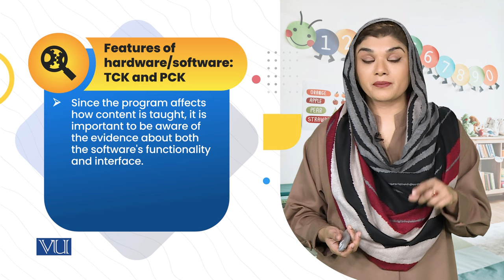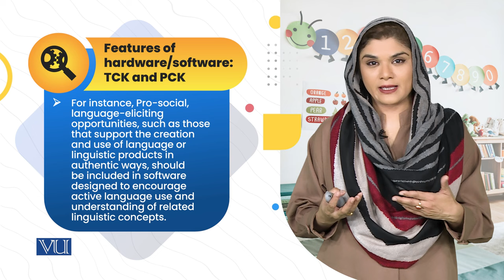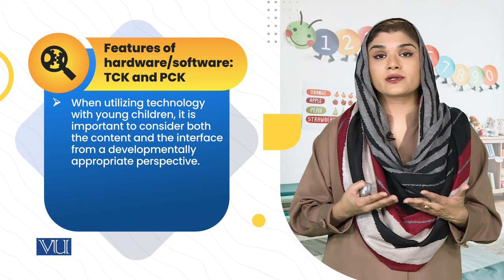Features of Hardware/Software TCK & PCK | Children's Literature & Educational Game | ECE203_Topic210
Topic210: Features of Hardware/Software TCK and PCK,
By Dr. Shaista Syeda